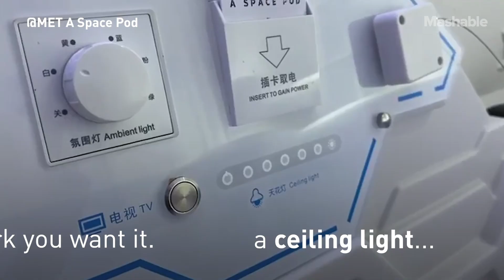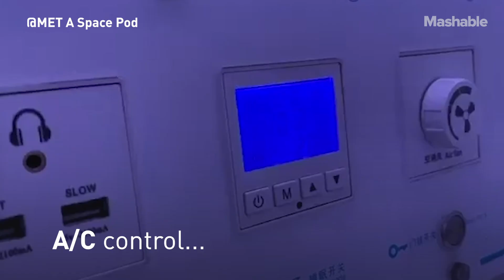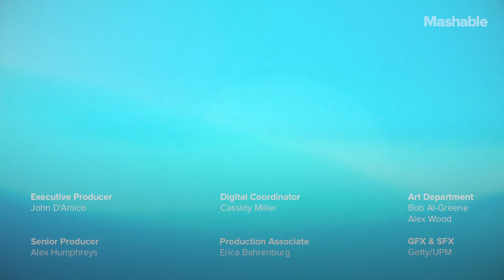Singapore's Space-Themed Hostel Takes You To A Galaxy Far, Far Away | Mashable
MET A Space Pod is a chain of space-themed hostels in Singapore. The hostel beds are designed to make you feel like you are inside a spaceship. The capsule pod beds includes various cool settings including different kinds of lights.